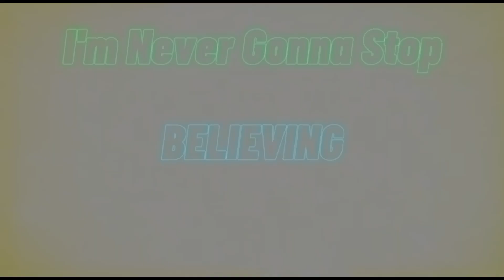ROTTMNT - Find Your Flame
Show: Rise Of The Teenage Mutant Ninja Turtles  ( ROTTMNT )

Song From Sonic Frontiers - Find Your Flame
Sonic By SEGA